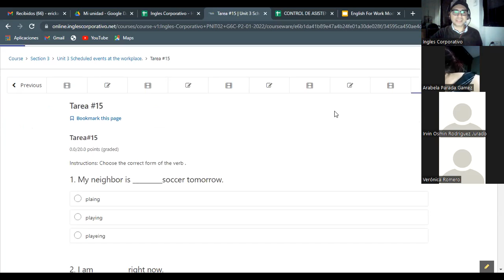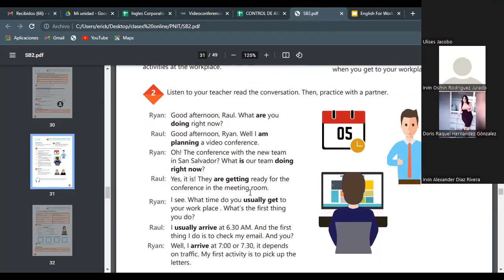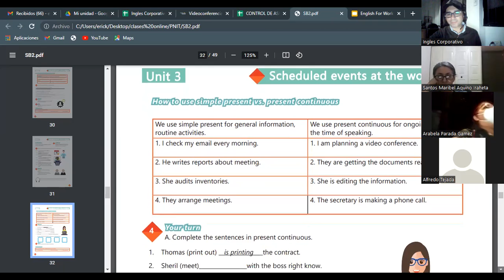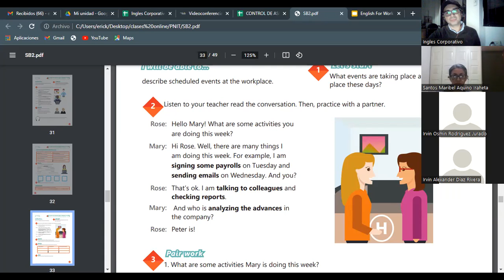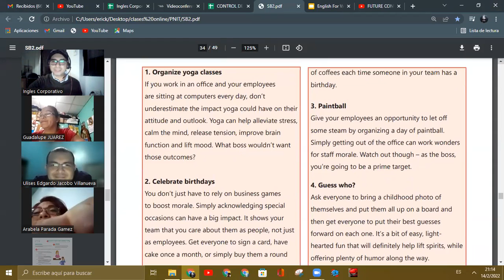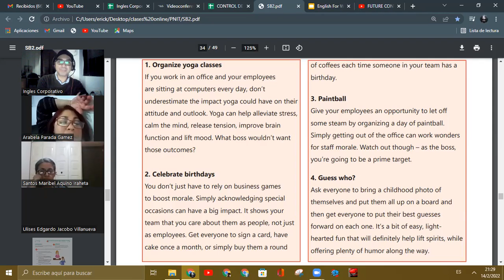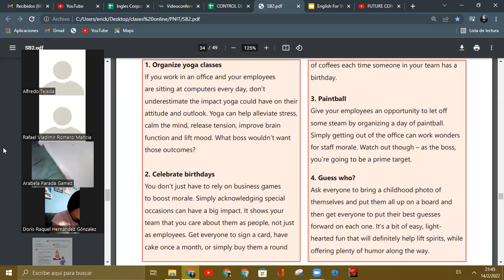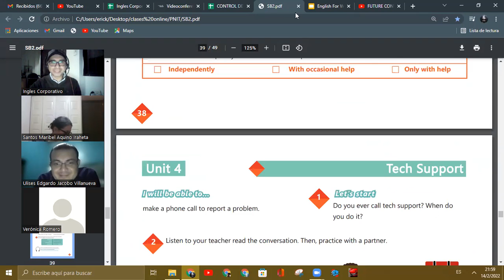Ingles Corporativo- Videoconferencia #15 Unit 3 review and practice. G6C-P2-01-2022